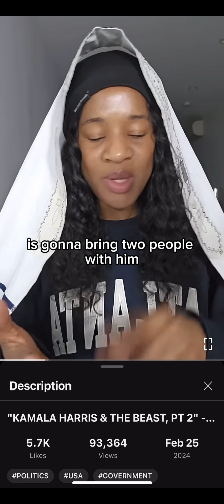Compilation of Celestial’s False Prophecies on US Presidential Elections - MastersVoiceProphecyBlog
A compilation of the false prophecies done by Celestial of @themastersvoiceprophecyblog  claiming she’s a mouthpiece for God and that she has “pinpoint perfect accurate prophecies” of what is to come. None of it has come true. Whose voice is she really listening to? God does not lie nor is he the author of confusion.